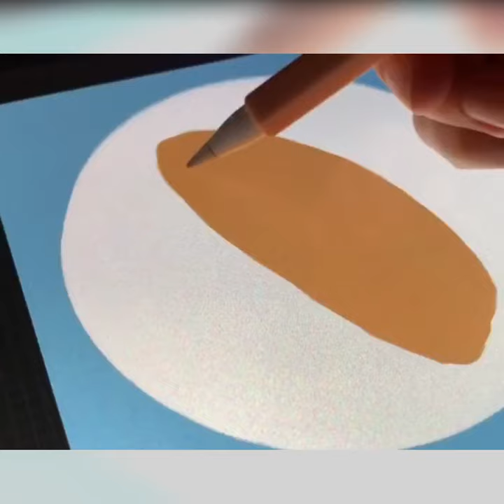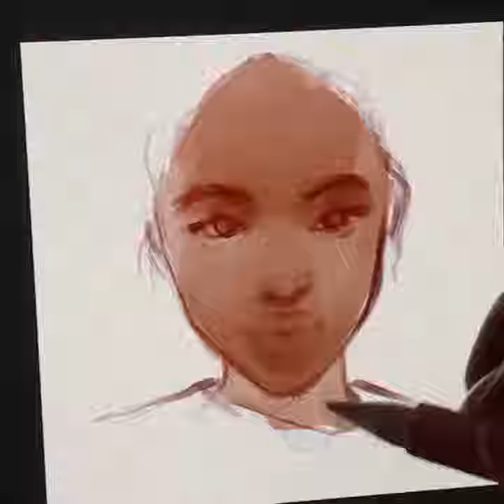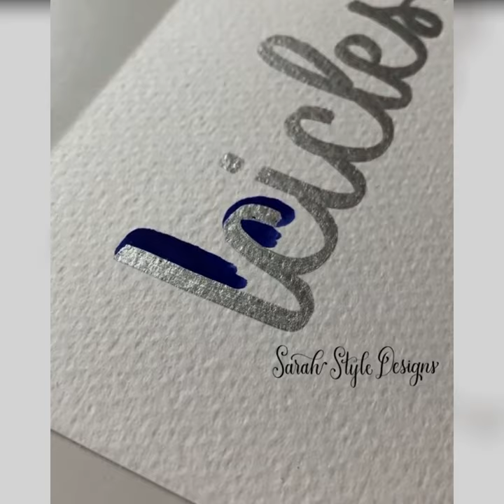These Arts Are Worth Watching!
Creative Arts, Watercolor Painting, Sketchs, Realistic Painting and much more styles of arts and paintings you can watch in this video. If you haven't watch this video then what are your waiting for and if you are watching the video so just enjoy it.